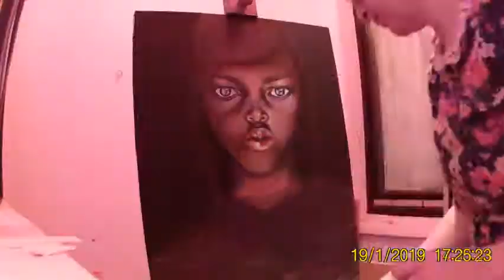enchanted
50x70
artist: Milena Marković
Surf cover of Halid Bešlić's song "Budi budi uvijek srećna"
Guitars, bass, drum programming, arrangement, recording, post-production: Igor Mitić and Petar Živić (aka Moussaka)
Original music by Nazif Gljiva
Recorded at Prostorija Studio, Belgrade